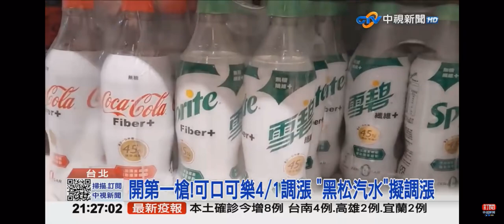2022-03-08中視2100整點新聞-600ml可樂下月漲近2成 業者證實:易開罐也調漲